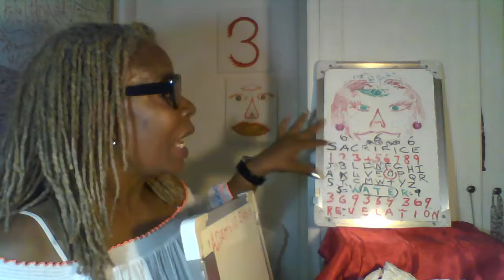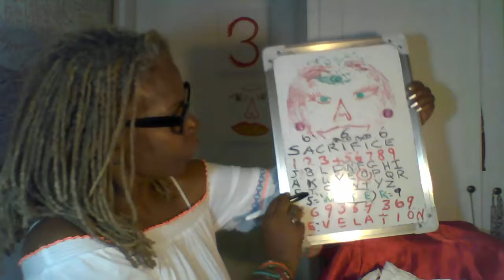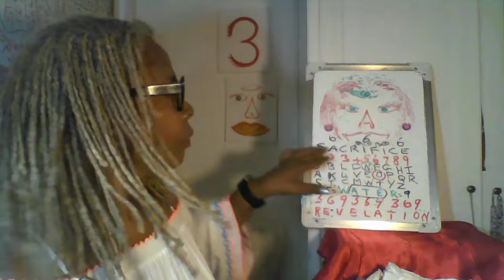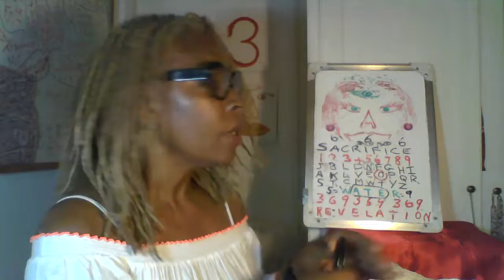And Adam gave Eve a Spare Rib: with Number 10, PT 2, CQ